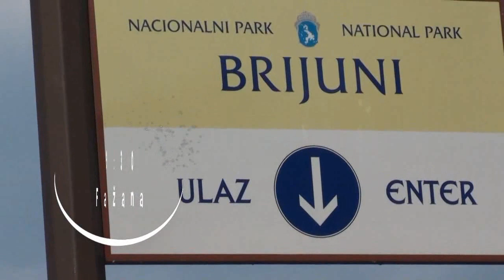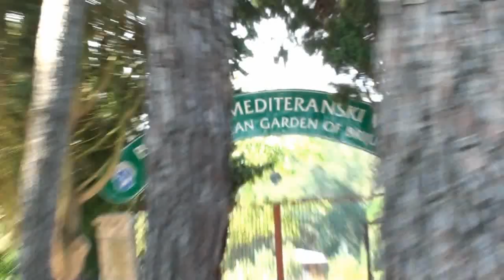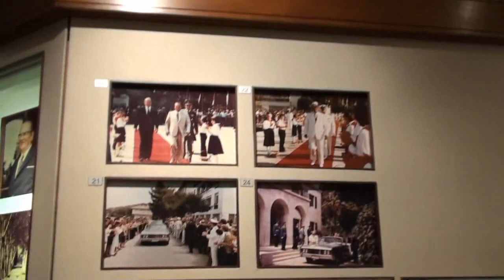Izlet na Brione z društvom Trillek